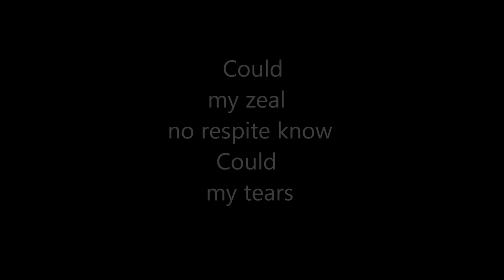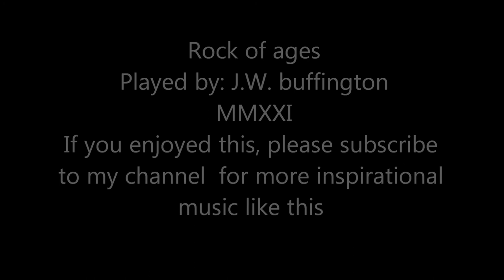Rock of Ages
For those   who  seek comfort and meaning in times of grief and the loss of someone special